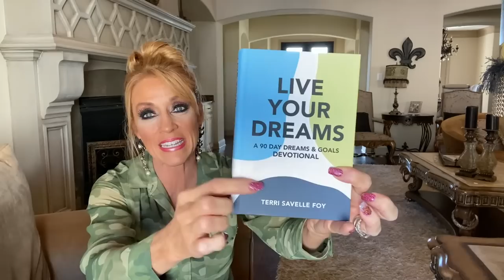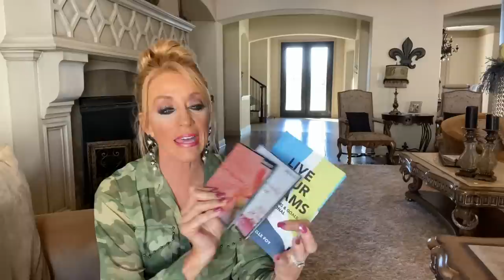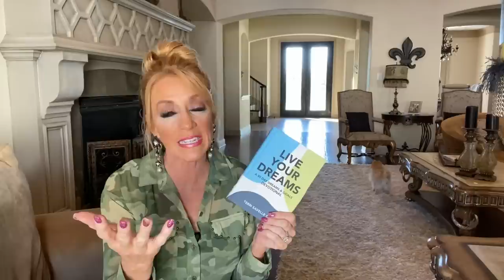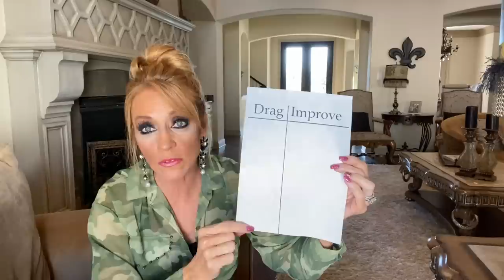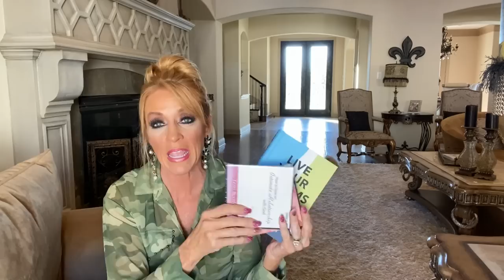This will motivate you today | Virtual Book Club with Terri Savelle Foy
Hey! I’m here at my house today with Peppe La Joie and I’m ready to have an amazing time in our virtual book club together!

I believe this message will give you the strength you need to make today your best day.

Get the special Hearing God's Voice package. Included is the NEW devotional, Live Your Dreams, along with two exclusive audio teachings. We sold out in 5 days but have ordered more!